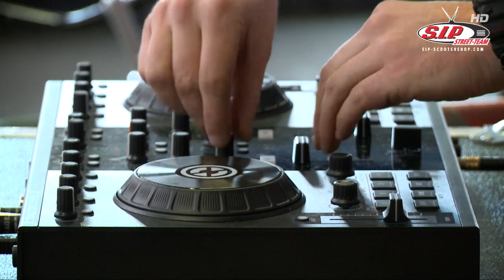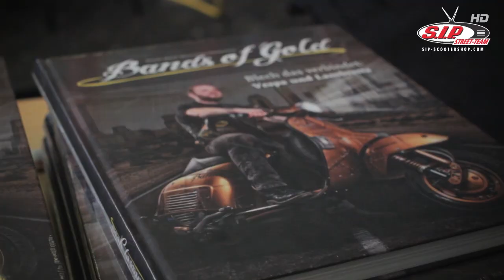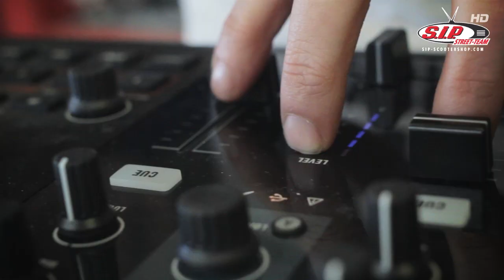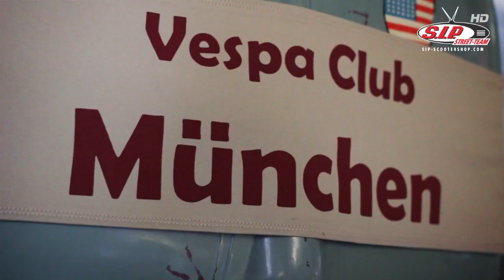Vespa & Lambretta Scooter Customshow Landsberg 2013 by SIP Scootershop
In der Regel sind wir es, die jedes Jahr den Transporter packen, um auf eine Customshow zu fahren. Nach Ried zu Stoffi und seinem Team, nach Antwerpen oder nach Bridlington. Da in München dieses Jahr leider keine Veranstaltung stattfinden würde, hatten wir im vergangenen Winter allerdings angefangen, mit einem ganz neuen Gedanken zu liebäugeln. 'Eine Customshow in Landsberg... das wär doch mal was.
Wir bedanken uns herzlich bei allen Teilnehmern, Ausstellern, Helfern und Besuchern für dieses großartige Wochenende und freuen uns schon jetzt darauf, Euch im kommenden Jahr in Ried wiederzusehen.

Usually it's us, who load their van each year to visit a custom show. Be it in Ried, in Antwerp or in Bridlington. But when the news reached us that there would be no custom show in Munich this time, another idea rushed into our mind: 'A custom show in Landsberg... that would be nice.

Best Lambretta: 36 - Lars Kirschenhofer
Best Wideframe: 6 - Vespa Veteranen Club Deutschland
Best Largeframe: 55 - sQooter Team Steyr
Best Smallframe: 22 - Peter Didl
Best Streetracer: 13 - Fabian Hauke
Best Vintage Racer: 66 - Raphael Reinsch
Best Racer: 114 - Mike Betz
Best Non-Italian: 58 - Fam. Thiele, Bella Club
Best Paint: 116 - Lukas Louca
Best Display: Tiki Bar - Höllenteufel SC
Furthest Travelled: 102 - Giacomo Salia (UK)
Maximum Respect: 108 - Andreas Barth
Best Custom: 99 - Andi Frey
Best Oddity and Best of All: 109 - Pulsar Project (GR)

A big thank you to all exhibitors, visitors, and helpers for a fantastic weekend. We are already looking forward to seeing you again in Austria next year.

Best Oddity und Best of All: 109 - Pulsar Project (GR)